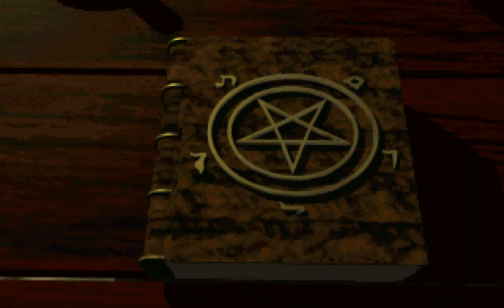Witchaven II (PC/DOS) "Demo" 1996, Capstone, Intracorp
Witchaven II: Blood Vengeance is a fantasy-themed first-person shooter video game released in 1996 by Capstone Software as a sequel to 1995's Witchaven. Just as its predecessor, it uses the Build engine. It was Capstone's last proprietary game before they and their parent company Intracorp went bankrupt. In Witchaven II, the player controls the returning knight Grondoval, the hero of the first game, as he is trying to stop an evil witch from carrying a titular blood vengeance in revenge for him having slain her sister in the original game. It received generally negative reviews, with criticism directed at its controls, enemy AI, and general mediocrity as compared to other first-person shooters coming out at the time.